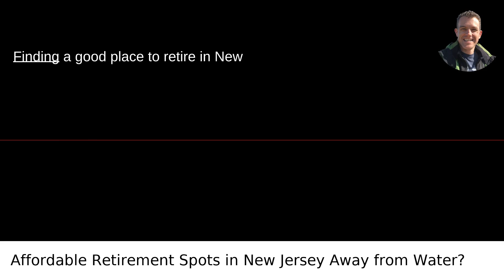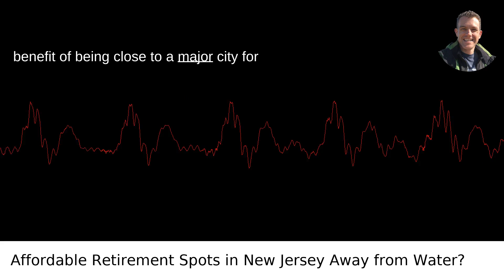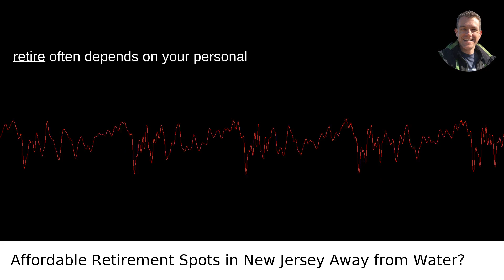Affordable Retirement Spots in New Jersey Away from Water?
I answered this question on Quora My video answer to the question: What Are Some Good Places To Retire In New Jersey That Have Low Cost Of Living But Are Not Near The Water?